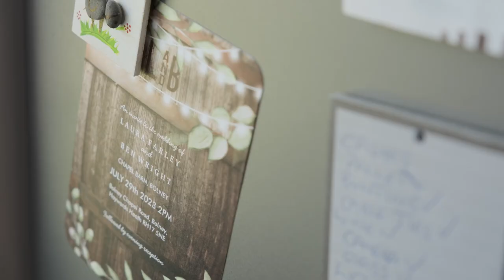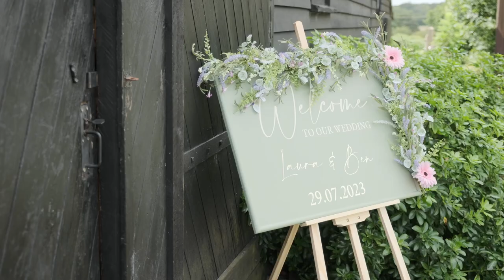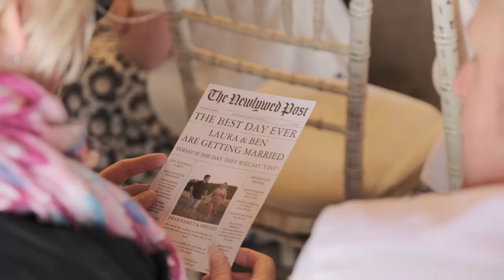Laura & Ben - Wedding Filmed at Chapel Barn Bolney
Here's the wedding of Laura & Ben who married at Chapel Barn Bolney in late July.

Links To My Current Camera Gear...

Main Cameras.
Panasonic LUMIX DC-S5ii

Main Lenses.
Panasonic LUMIX S 50mm f/1.8
Panasonic LUMIX S 85mm f1.8
Panasonic LUMIX S 35mm f/1.8
Panasonic LUMIX S-R2060E

Drone.
DJI Mini 3 Pro
DJI Mavic Mini

Tripods & Monopods.
GEEKOTO 79" Light Aluminium Tripod
Cayer BV30L 72 inch Tripod
Cayer CF34 Monopod

Audio.
Sony ICD-TX660
Sony ICD-PX470
Sony ICD-UX570

Computing.
Macbook Pro
Apple Magic Trackpad 2
4K UHD Monitor
Datacolor SpyderX Elite
Hard Drives
Laptop Sleeve